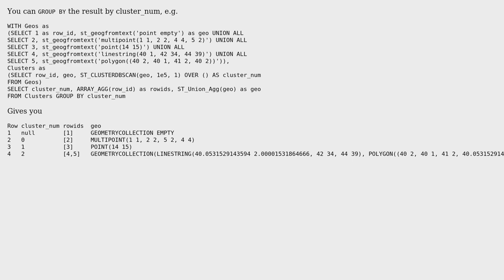GIS: ST_ClusterDBSCAN in Bigquery, how to get a list of points for each cluster?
With thanks & praise to God, and with thanks to the many people who have made this project possible! | Content (except music & images) licensed under CC BY-SA | Music | Images & others | With thanks to user Thadeu Antonio Ferreira Melo user Michael and the Stack Exchange Network Trademarks are property of their respective owners. You are responsible for your own actions.